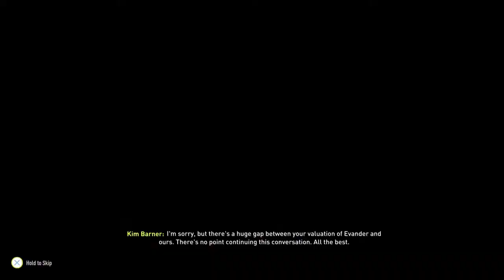FIFA Create a Team - Hyde Park - Episode 3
FIFA Career with create a team from London called Hyde Park